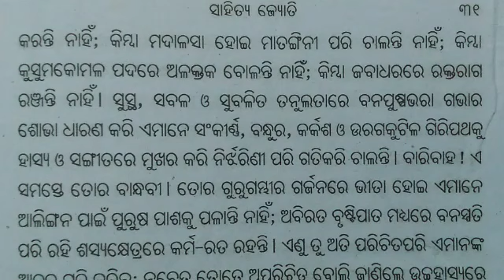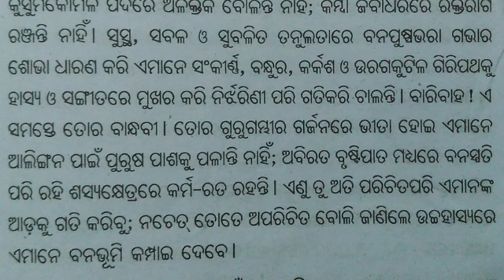Puspapurare Barsabarana Part-4 ପୁଷ୍ପପୁରରେ ବର୍ଷାବରଣ ଭାଗ-୪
Puspapurare Barsabarana part-4 of Plus two second year MIL Odia CHSE Odisha syllabus written by Krushna Chandra Panigrahi & Teaching by Adhyapak T.Hrusikesh (Hrusikesh Tripathy)